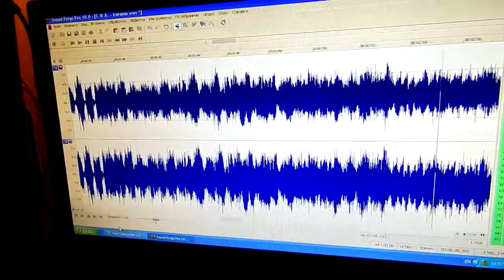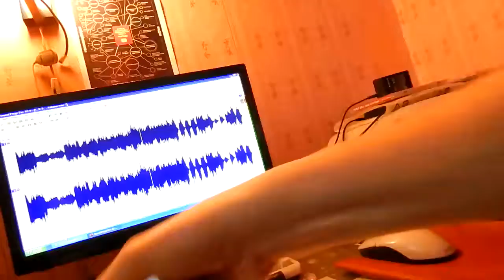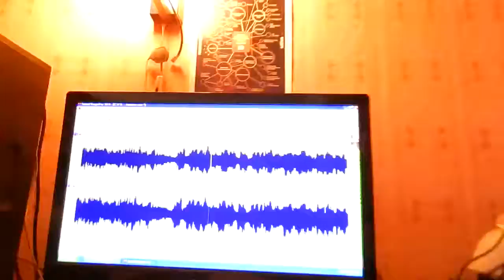Подписывайся! На DOCUMENTARY - Хроника Моей Работы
Digital Max Cinema Present. Моё Видео. DOCUMENTARY. На DOCUMENTARY - Хроника Моей Работы
Фото и видео съёмка, дизайн, комментарии, монтаж : Warxul, Музыкальный фон: Проект C.W.D. Купить альбомы с моей музыкой и видео в формате CD или WAV можно
Привет ДРУГ!!! Как ТВОИ дела? Представляю ТВОЕМУ вниманию  СВОЁ ЛИЧНОЕ ОБРАЩЕНИЕ К ТЕБЕ!!!
Пиши Свои Комментарии И Мой Секретарь Возможно Их Опубликует ;)
Этот Трейлер Посвящён Моему Плейлисту: DOCUMENTARY. Хроника моей творческой работы ;)
На моём канале много интересных плейлистов на любой вкус!!! Скоро на каждом плейлисте будет размещён трейлер,
посвящённый каждому плейлисту (я уже отснял часть видео)...Слушай и смотри внимательно ;)